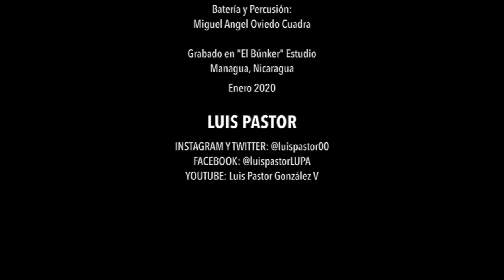Bienvenida Reina de la Paz - Nuestra Señora de Fátima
Video producido por Canal Católico de Nicaragua. Canción Oficial a la Virgen Peregrina y Misionera por su llegada a Nicaragua desde su Santuario en Portugal para el Jubileo Mariano, tiempo de Gracia concedido por la Conferencia Episcopal de Nicaragua.
Letra, Música e Interpretación: Luis Pastor. Producción Musical: Victor Marín. Coros: Kathya Martínez, José Ortiz, Ale, Adrián González Mejía. Marimba: Carlos Luis Mejía. Batería y Percusión: Miguel Angel Oviedo Cuadra. Grabado en "El Búnker" Estudio. Managua, Nicaragua. Enero 2020